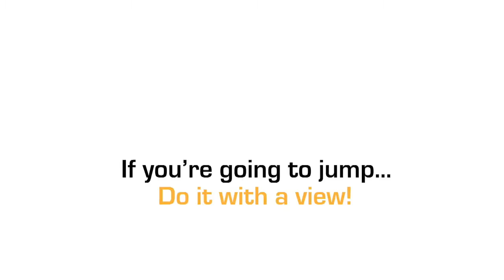Lau Wai Man at Coastal Skydive